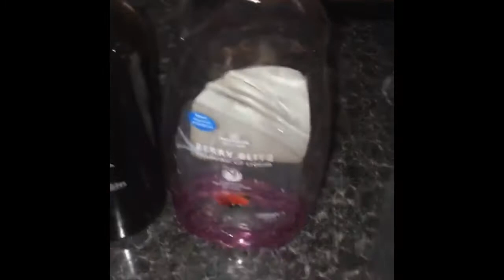PLANT CARE | Leaving My Plants For A Week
Hello what is up everyone! So Sunday Im off on holiday! But first I must do some plant care, wanna join?